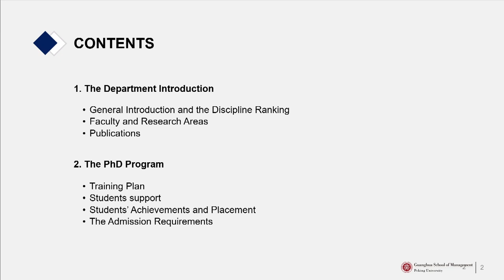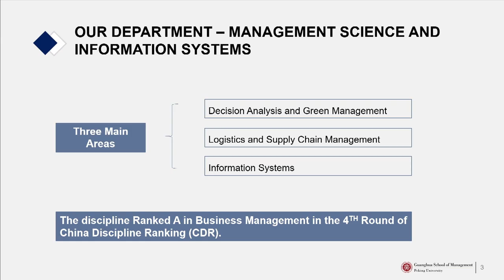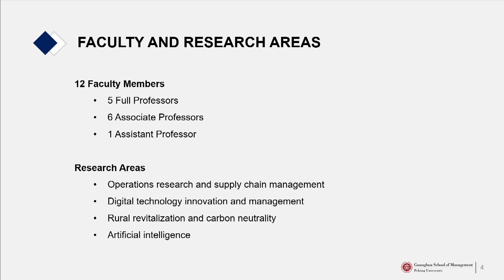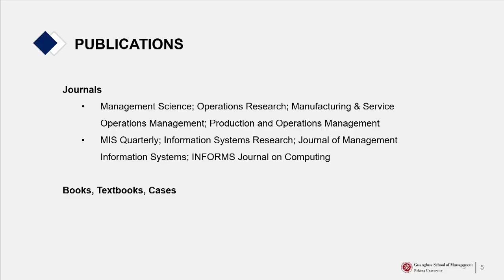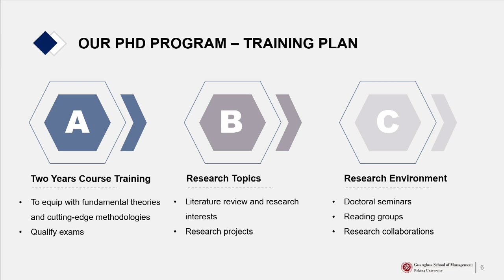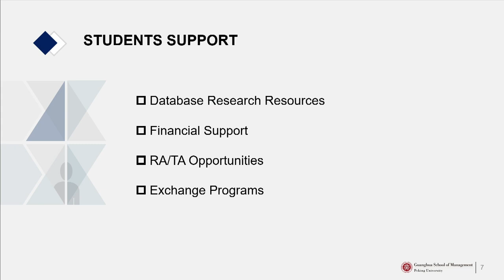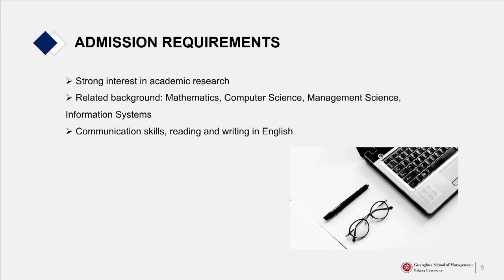PKU Guanghua PhD Program in Management Science and Information Systems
The Department of Management Science and Information Systems aims at providing an amicable and positive environment to teaching and research through advanced teaching methods and information technologies. Our teaching and research focus on three major areas: management science, information systems and supply chain management.

WeChat: gsm pku